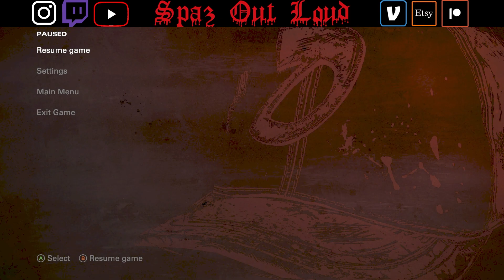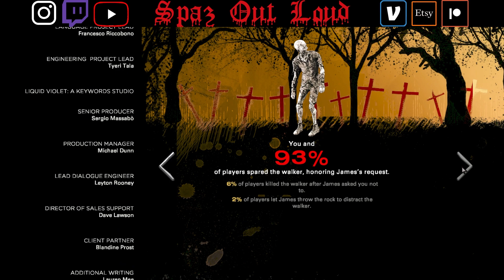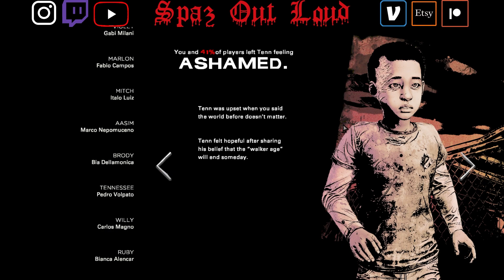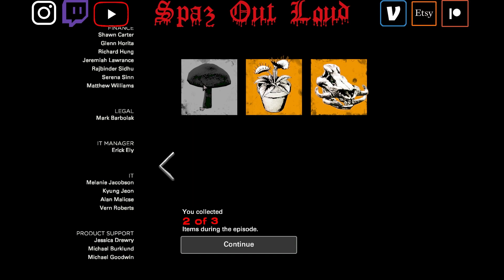Episode 2: Suffer the Children | The Walking Dead: Final Season